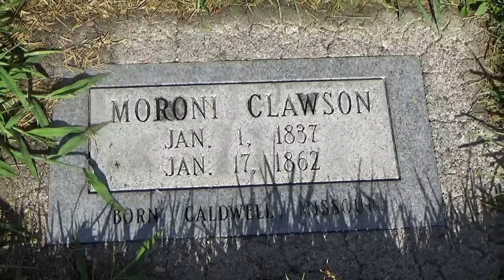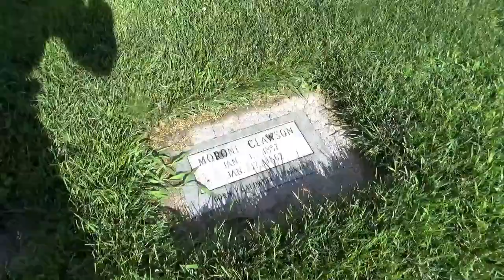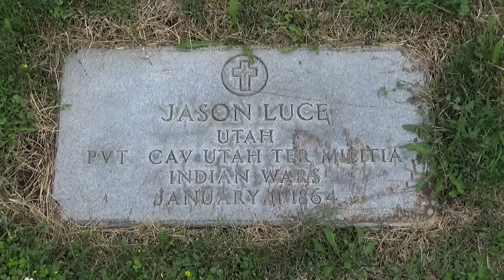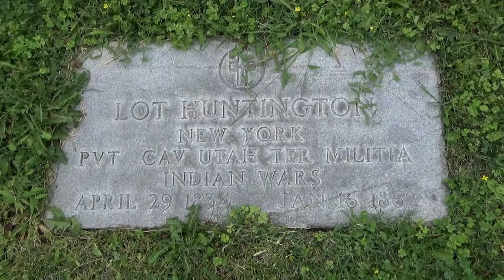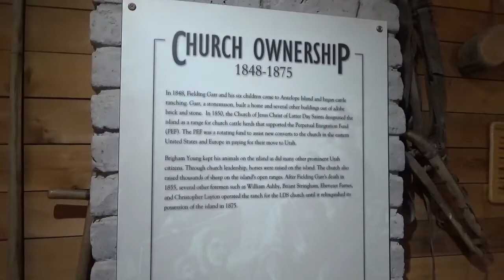Jean Baptiste Ghost - Haunted Utah and Hidden Legends